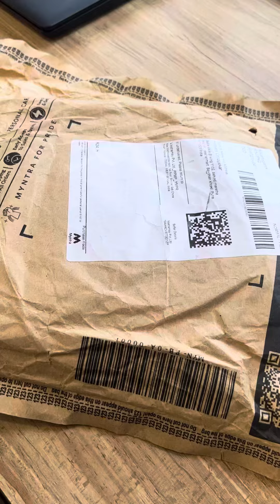Boys multicoloured floral printed regular kurta with pyjamas.